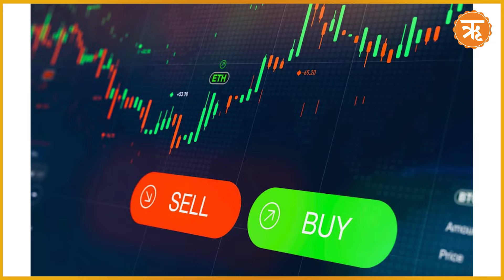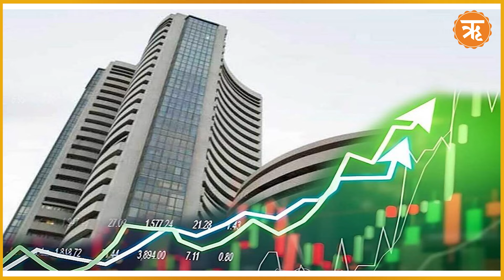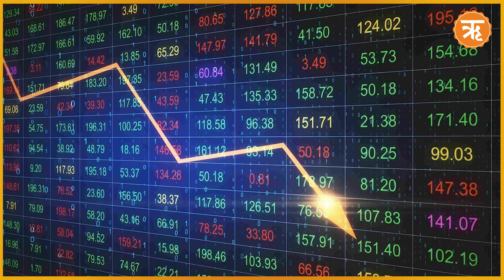Adani-Hindenburg Case: हिंडनबर्ग रिसर्च पर SEBI का एक्शन, जारी किया कारण बताओ नोटिस | Ritam Hindi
SEBI ने अदाणी ग्रुप की कंपनियों के बारे में मिसलीडिंग रिपोर्ट जारी करने के आरोप में अमेरिकी कंपनी को  कारण बताओ नोटिस जारी किया है। इनमें हिंडनबर्ग रिसर्च के साथ कंपनी के फाउंडर नाथन एंडरसन और मार्क किंग्डन का नाम शामिल है। SEBI ने ट्रेडिंग नियमों के उल्लंघन के लिए इनको नोटिस जारी किया है।